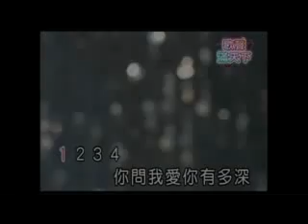月亮代表我的心-(彰化溪湖虹菱舞苑-國.台.日-歌唱班演唱)